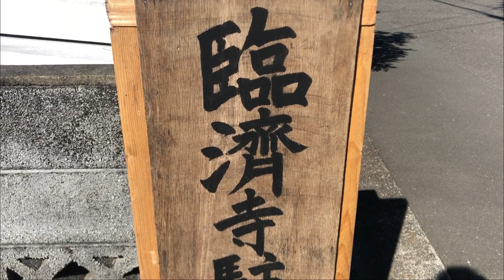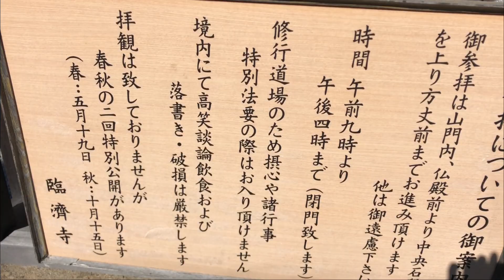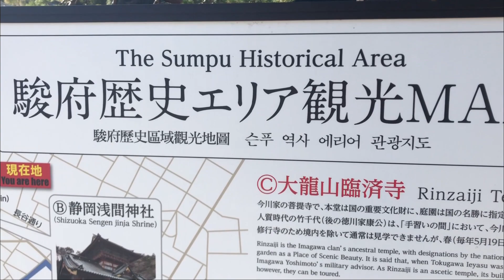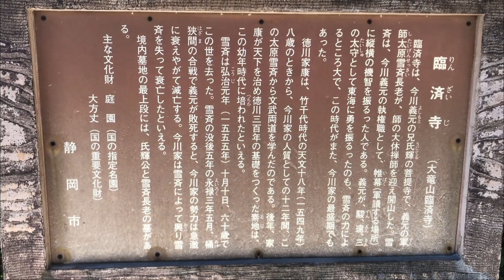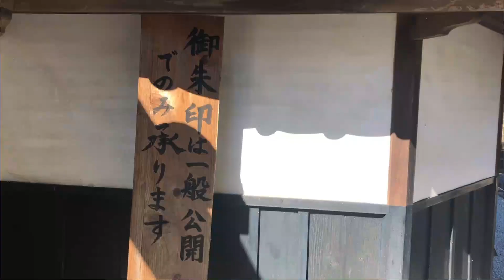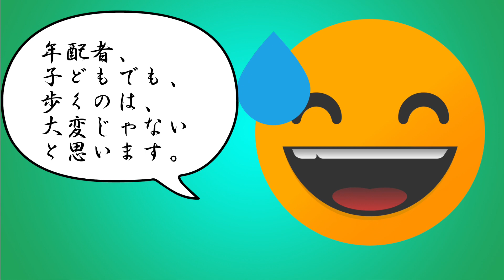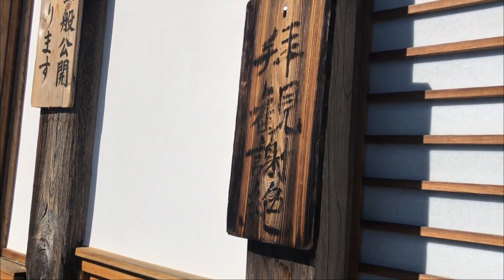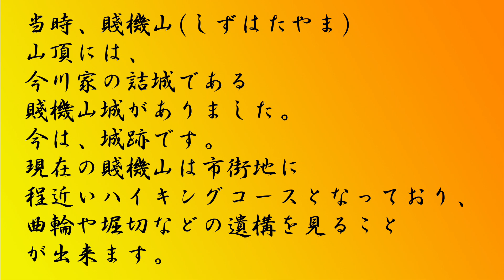駿河の戦国大名「今川家」の菩提寺「臨済寺」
静岡県静岡市葵区にある「臨済寺（りんざいじ）」に行きました。駐車場、拝観料は、無料でした。←動画に無料の事を明記するのを忘れてしまいました。